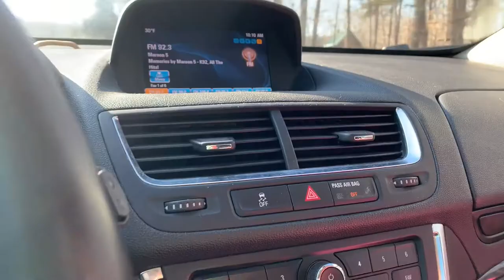Moving with REPTILES!